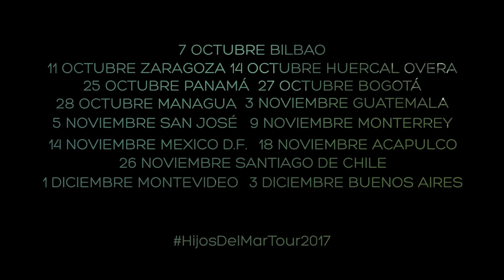Hijos del Mar Tour en Gandía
Amigos de Gandía, qué grandes sois!

Próximos conciertos...